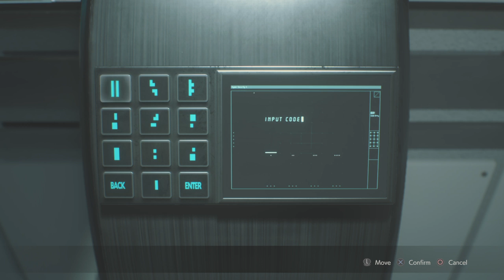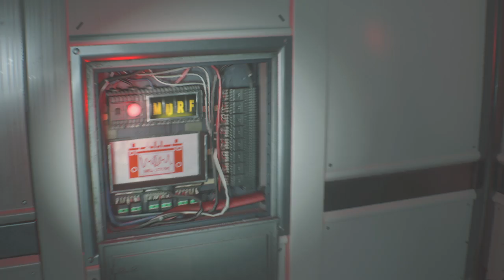RESIDENT EVIL 2 remake retro 98 Claire playthrough Part 6 i goofed!